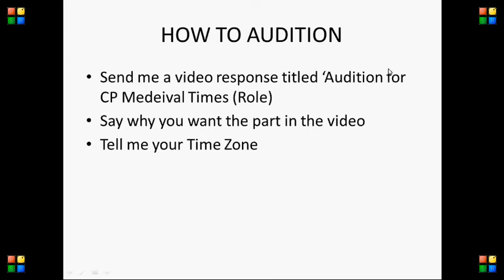CP Medieval Times Audition Video!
READ ME IF YOU ARE INTERESTED IN BEING IN THE SHOW!

Required Clothes

Alicia: The Flutterby/The Befluttered, White Diva Sunglasses, My Penguin Mobile Exclusive Medieval Cloak, Emerald Princess Gown, Color Brown

Princess Tula: The Flutterby/The Befluttered, White Diva Sunglasses, White Feather Boa, Enchanted Fairy Dress, Magic Staff, Color Brown

Royal Wizard: Completed Potion Wizard Clothes, Color Lime Green

Queen Maria: The Snow Princess, Enchanted Wings, Sword of Virtue, Snow Queen Robe, Color White

King John the III: King's Crown, King's Outfit, Royal Scepter, Color Black

Trisha (Princess BFF): The Damsel, White Diva Sunglasses, White Feather Boa, Damsel's Dress, Color Brown

Drew: The Back-To-School, Knightly Armor, Stout Warrior Armors, Bracers, Color Brown

Extras: Peasants, Potion Puffles